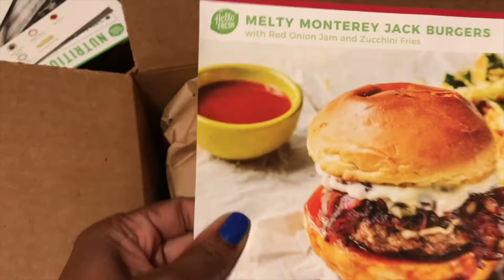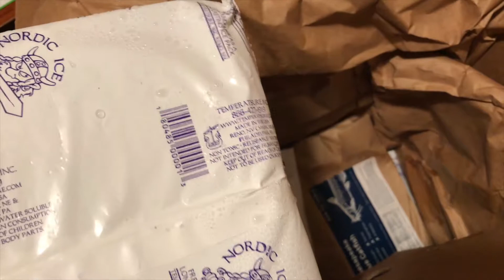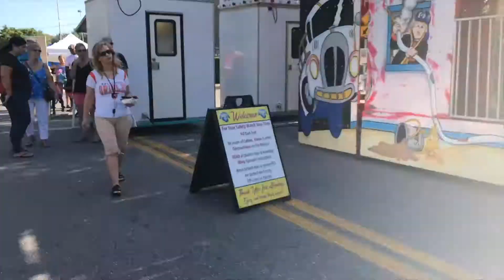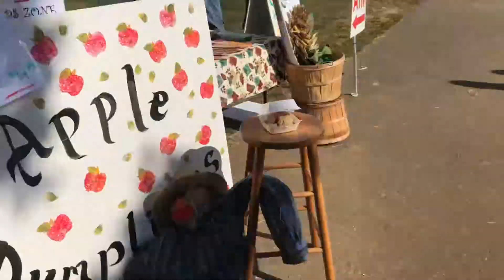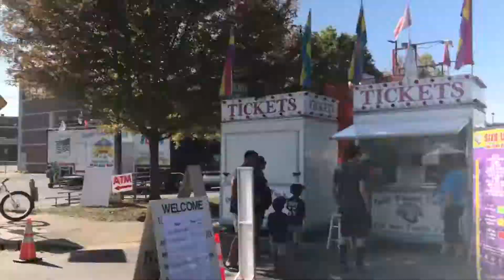Date Nights & Carnivals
Hello Loves,

This Vlog is just a family vlog. I hope you enjoy!